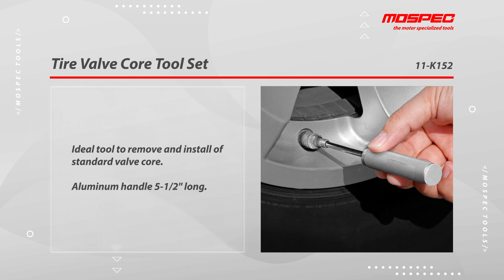【PRODUCTS】11-K152 Tire Valve Core Tool Set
Tire Tools
Valves Tools